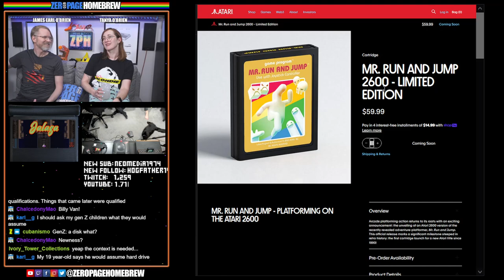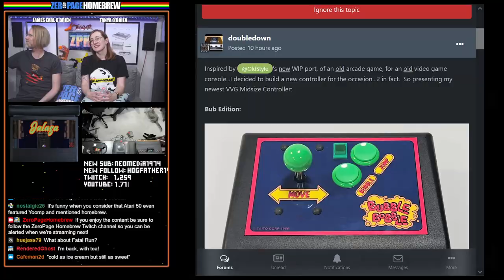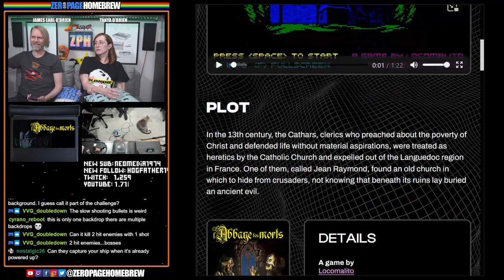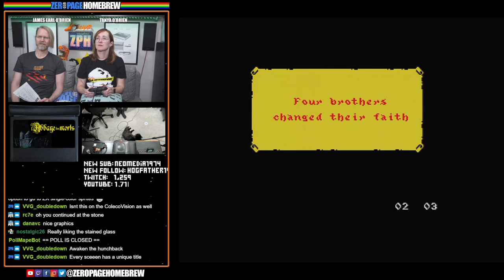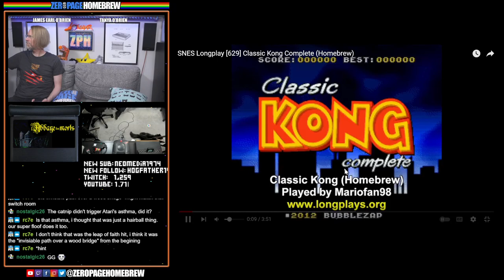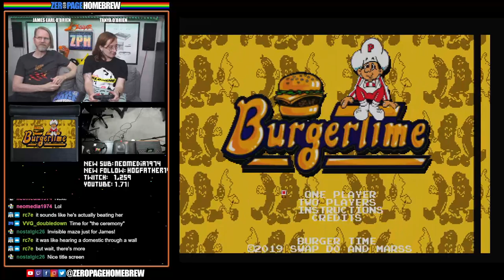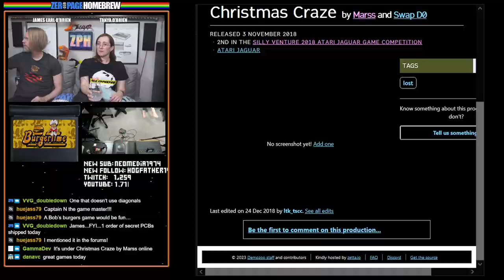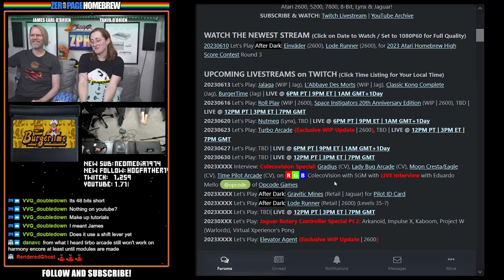Jalaga, L'Abbaye Des Morts, Classic Kong Complete, BurgerTime: Atari Jaguar Homebrew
00:00 Intro / News
33:02 Jalaga (2023 WIP | Jag) by Eric Dézert @Ericde45 (Code) / Mic (Design & Graphics) / Mathieu Stempell (Music)
49:32 L'Abbaye Des Morts (2021 WIP | Jag) by Oceo / Prissille Panda (Code) / Martial Daviaud @marss (Graphics)
1:14:04 Classic Kong Complete (2018 | Jag) by Oceo / Swap D0 (Code) /Martial Daviaud @marss (Graphics)
1:22:40 BurgerTime (2019 | Jag) by Oceo / Swap D0 (Code) / Martial Daviaud @marss (Graphics)

60FPS through RetroTINK 5X-Pro: Atari 2600 (RGB), 5200 (SVID), 7800 (SVID), 800XL (RGB), Jaguar (RGB), Lynx (VGA)